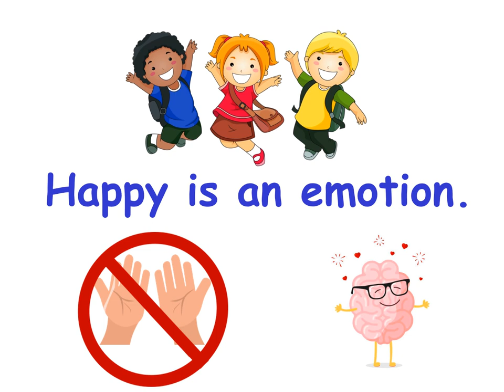G1 EH #1 VIDEO Video